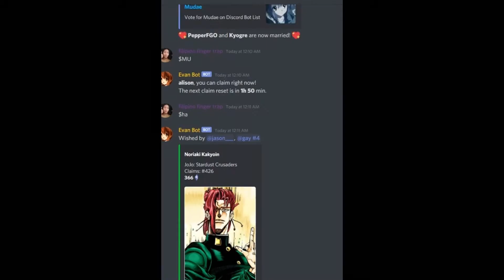kakyoinked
born to roll, forced to be sniped